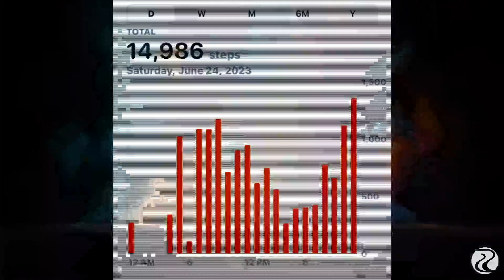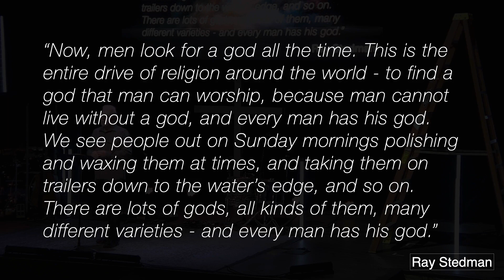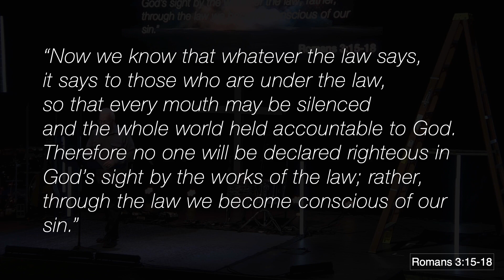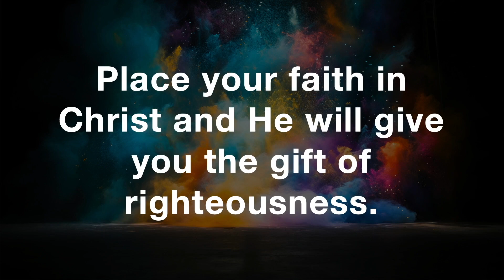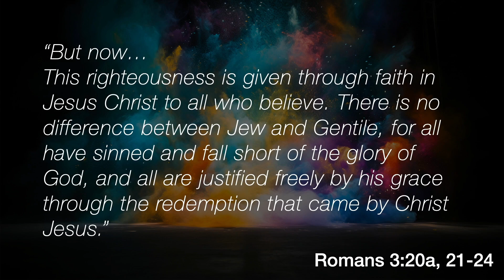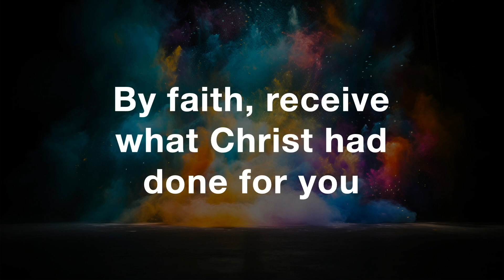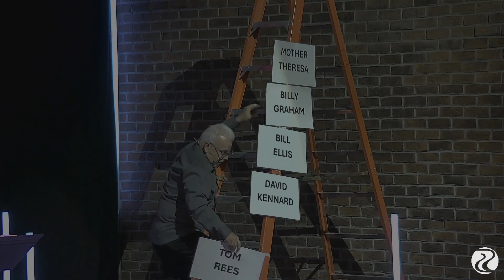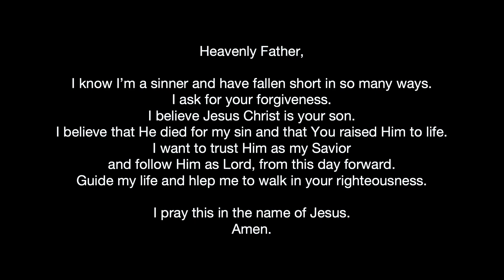No Denying It | Tom Rees | Riverside Community Church